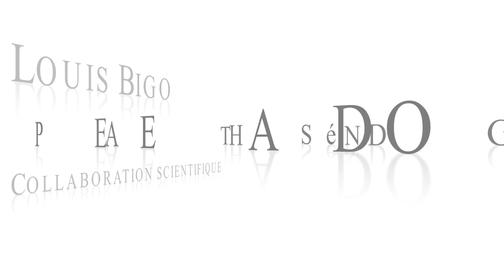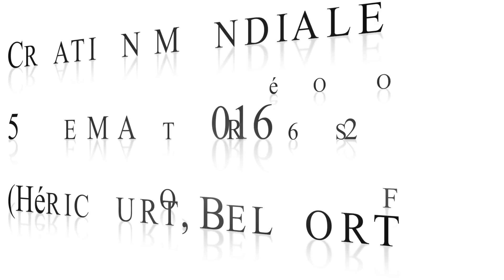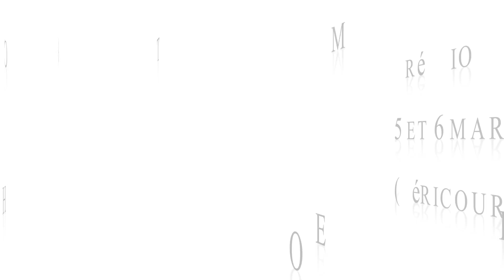Gérando Le chant des STISMI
Création, première mondiale : 5 et 6 mars 2016 (Héricourt, Belfort)

Le chant des STISMI - extrait en avant-première

Ensemble de trente flûtes en ut et ordinateur, extrait 3ème partition

Stéphane de Gérando

Collaboration scientifique : Louis Bigo

Œuvre dédiée à Louis Bigo

STISMI : acronyme inventé le 8 décembre 2015 par Louis Bigo et Stéphane de Gérando pour désigner un type particulier de séries tous intervalles (modulo 12) imbriquées en séries micro-intervalliques (modulo 24) - matériau calculé par ordinateur (cf. publication en cours)

Pièce en trois parties

1. Nuage de STISMI, pour l'ensemble de flûtes
2. Le chant d'une STISMI, pour ordinateur temps réel acompagné par l'ensemble de flûtes
3. STISMI choral, ensemble de flûte et ordinateur

Durée : entre 5 et 7 minutes

Edition 3icar /icarEditions